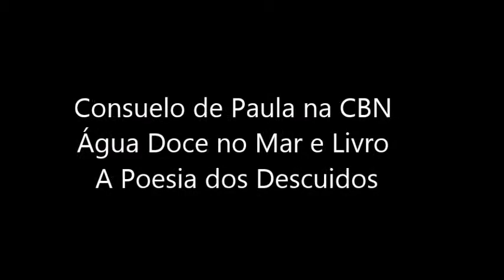Consuelo de Paula e Cristina Coghi: Água Doce no Mar e A Poesia dos Descuidos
Cristina Coghi entrevista Consuelo de Paula na CBN. Canções de Consuelo e poemas do livro A Poesia dos Descuidos (Consuelo de Paula e Lúcia Arrais Morales).